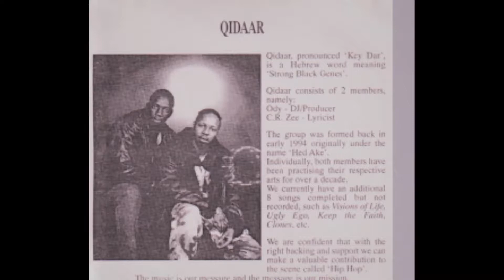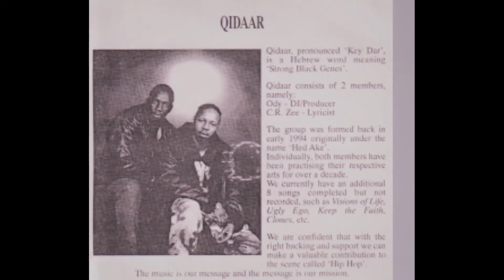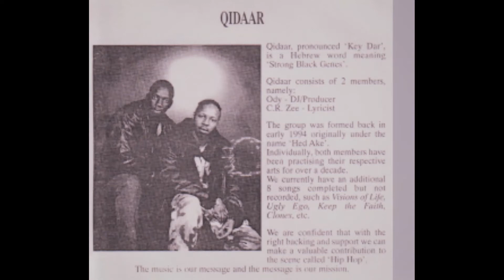Fatalities Death & Danger Qidaar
All tracks produced and arranged by ODY
ODD: Productions Lyrics written Performed  by Crz - Nbennett
Engineered & mixed by Roger Bejou ( Monroe Studios)
1997 ODD: HE Productions
Copyright no: 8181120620S048 Fatalities  & Death Danger
All rights of the producer writer of the recorded works reserved
Without express permission from the above creators.